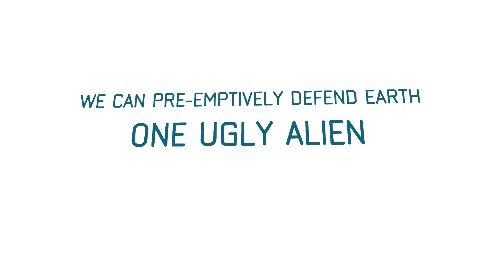OTTTD : Over The Top TD for Nintendo Switch | 15 Minutes of Gameplay (Direct-Feed Switch Footage)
We play OTTTD : Over The Top TD on Nintendo Switch & share with you a look at the game's opening 15 minutes.